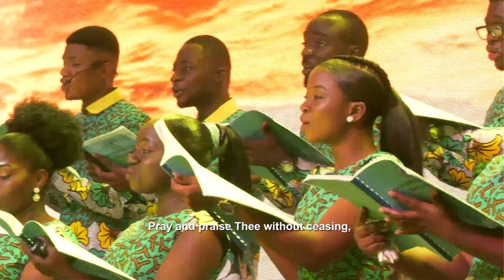LOVE DIVINE ALL LOVES EXCELLING - Arranged by Andrew Addy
Love Divine All Loves Excelling Performed by VocalEssence Chorale at the maiden edition of Diary of Praise
 on 11th August, 2019 at Victory Bible Church Int, Awoshie-BaahYard